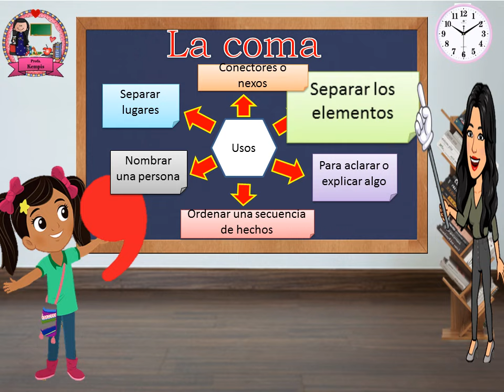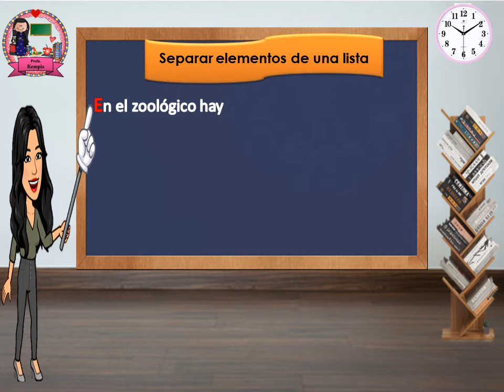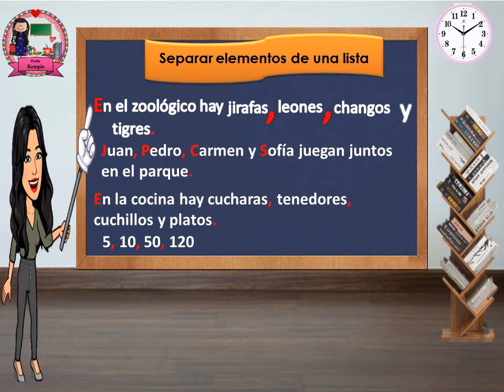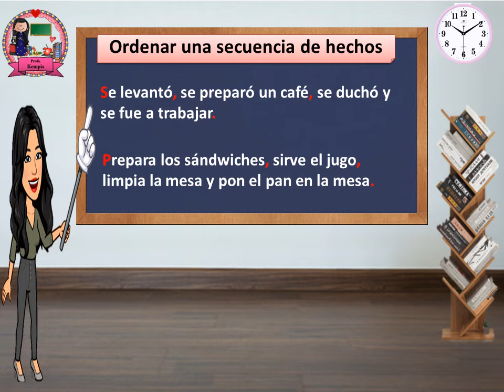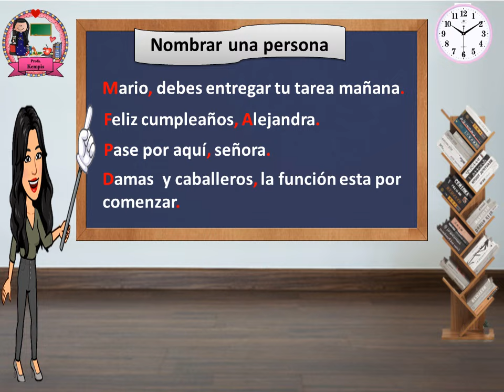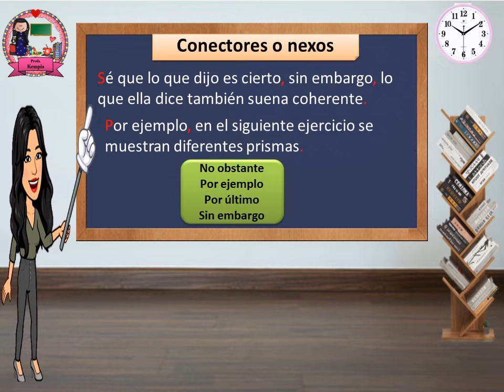La coma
En el video se muestra el uso de la coma en diferentes tipos de oraciones y se ejemplifica para una mayor comprensión.